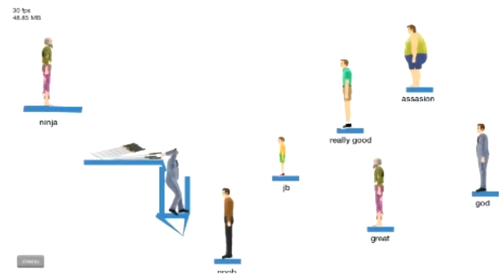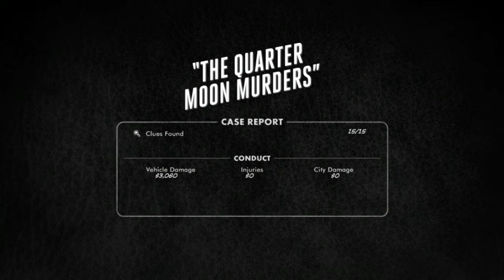Jelpe | L.A. Noire | Ep.38/67 | "Murharyhmästä vittuun!"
Black Dahlia murhan tutkinta tulee päätökseen, kun runot johdattavat Rustyn ja Colen paikkaan jossa tämä murhaaja piileskelee. Pääsemme myös jahtaamaan häntä vanhoissa tunneleissa. Kiitos kun katsoitte! Huomenna aloitetaan hommat uudessa ryhmässä! Saimme nimittäin ylennyksen Vice Desk porukkaan!